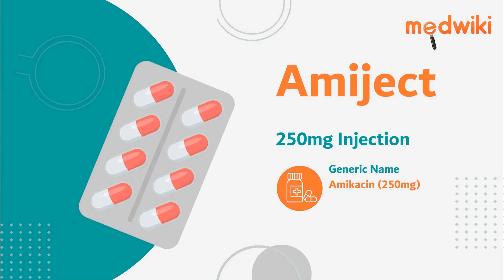Amiject 250mg Injection | Uses, Work and How to take. 83919